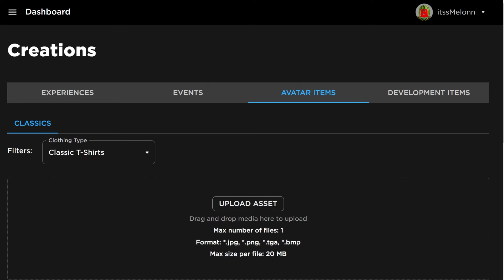*NEW* WORKING ALL CODES FOR PLS DONATE IN 2024 SEPTEMBER! ROBLOX PLS DONATE CODES